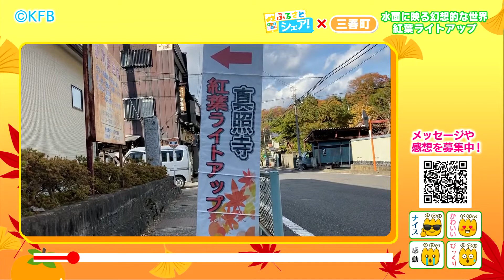ふるさとシェア！幻想的な世界 紅葉ライトアップ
県民リポーター随時募集中です！